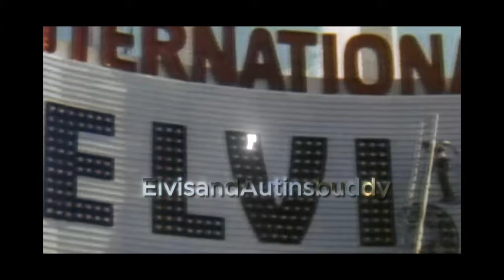Forever And Ever, Amen - Elvis Edit -